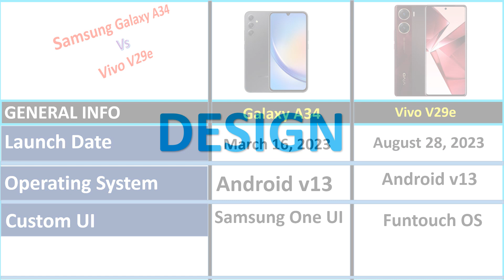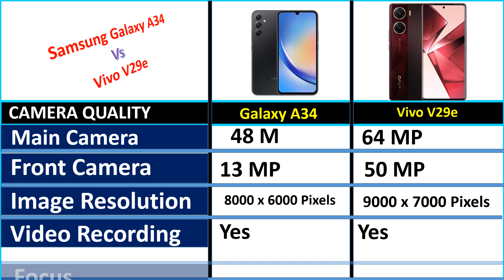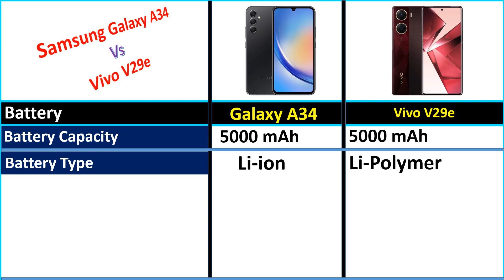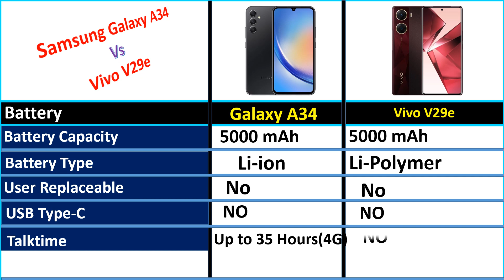Vivo V29e vs Samsung A34 // Comparison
Comparison

      owners.